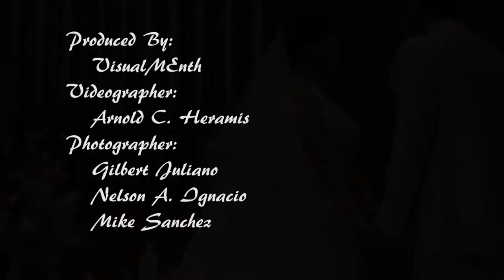Arise My Love (Wedding Entrance Ceremony)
A song sung by Bryan Dale Salvan during the wedding entrance ceremony of his fiancée Melchie Soejima Umapas last May 3, 2015 at Harajuku, Tokyo Japan.